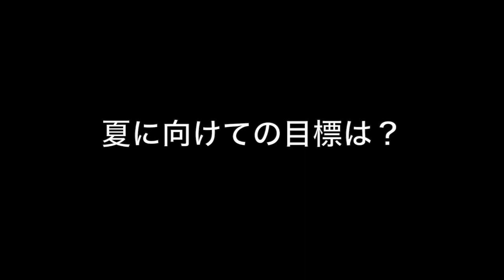寺田 爽馬 磐田西高校野球部｜ジュニアアスリートプラス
磐田西高校野球部、寺田くんのインタビュー動画です。